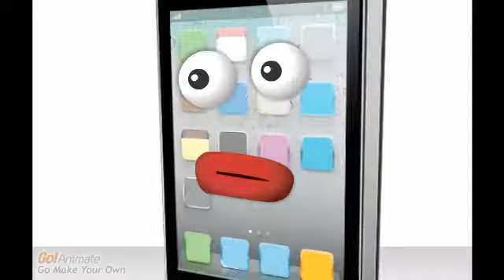Manchester city are the best!!!